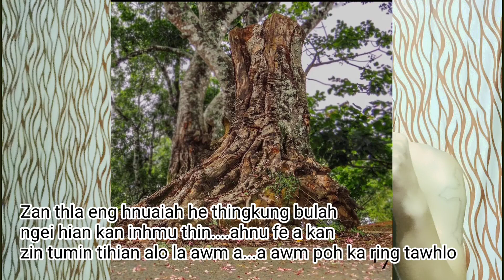Zanlai inkhel en hma titi mai2(thumbnail a ka hman hi ka thlalak 2019 a calendar a chuang ani e)